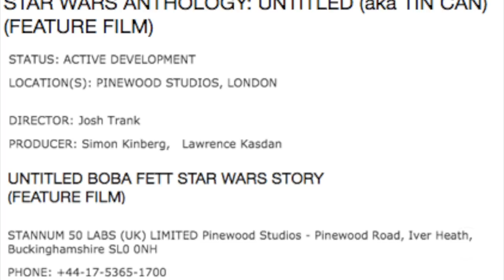NEW BOBA FETT Movie News! - Star Wars Explained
Yep, that's right! Reportedly, another Star Wars film will start shooting in 2019 as well. Is this the Boba Fett film? Could we see Darth Vader in this one as well? Perhaps taking Boba's adventures into Tatooine and finding Luke Skywalker just as he did in the Comic? Could it end with him telling Vader Luke's last name, Skywalker? I think a Boba Fett movie would be cool, especially if we see him train as a younger Boba and grow into the feared Bounty Hunter we all know him to be.

Have an awesome day and as always may the force be with you!!!